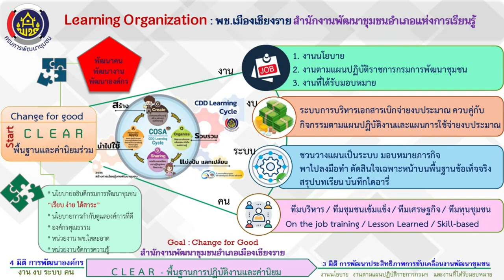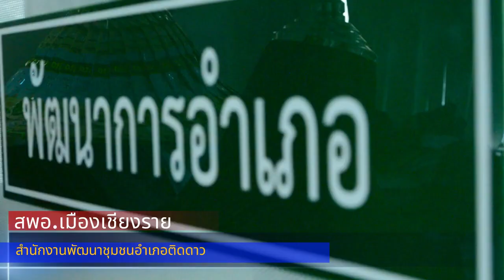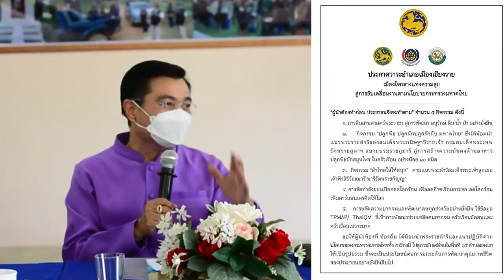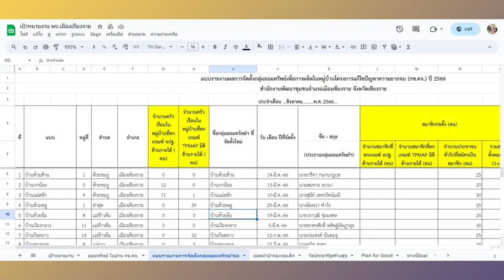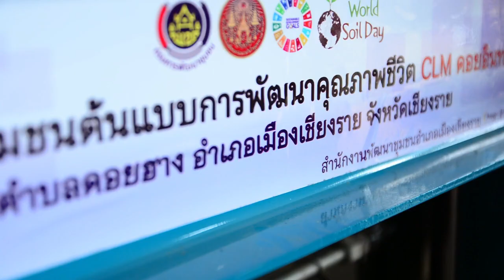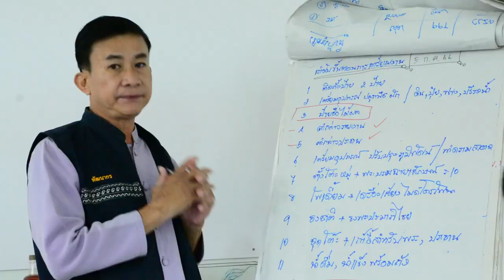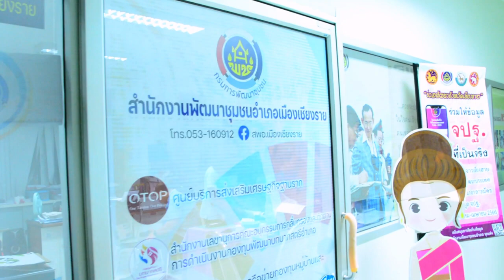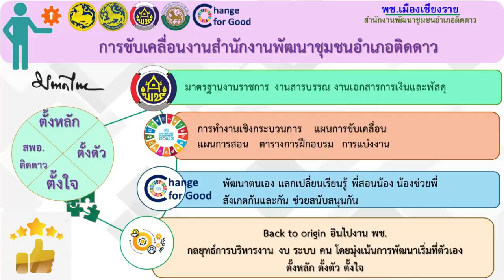โครงการขับเคลื่อนสำนักงานพัฒนาชุมชนอำเภอติดดาว อ.เมืองเชียงราย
โครงการขับเคลื่อนสำนักงานพัฒนาชุมชนอำเภอติดดาว